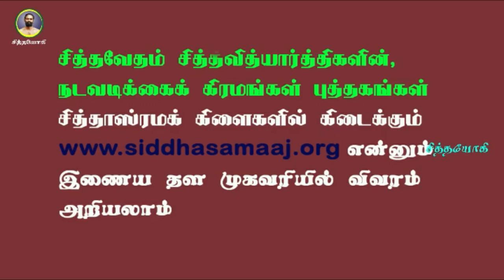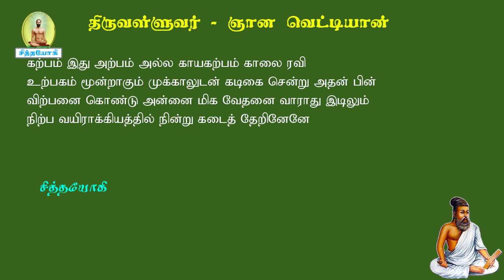ஞானவெட்டியான்.39-திருவள்ளுவர் உண்டு ஞானம் பெற்ற காயகற்பம்